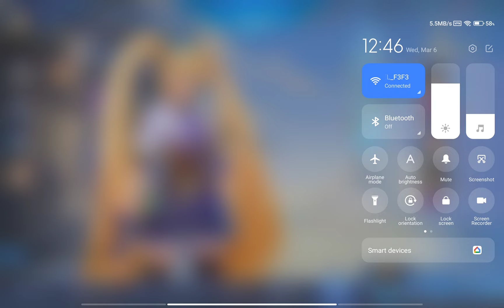March 6, 2024